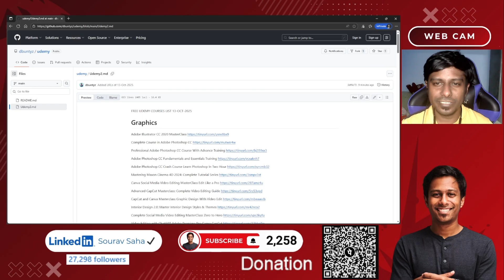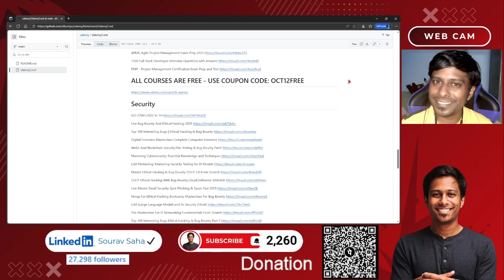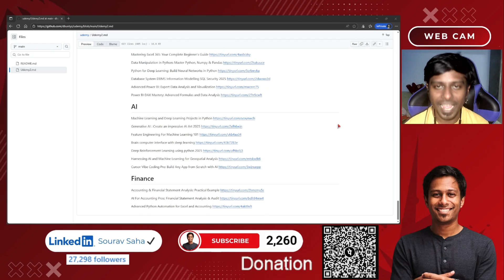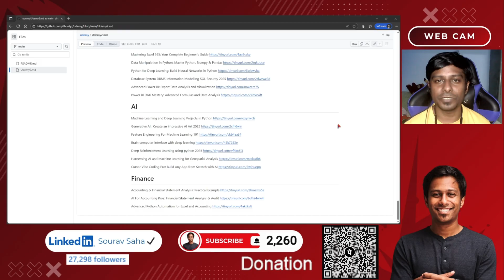1 Day Left! FREE Udemy Courses You Can Take in 2025 | AI, Cloud, Design, Business & More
⏰ Only 1 Day Left! Don’t miss this chance to grab 200+ FREE Udemy courses before they expire! 🎓

Whether you want to boost your career, learn new tech skills, or explore a new field — this is your golden opportunity to enroll in premium Udemy courses across multiple domains 100% FREE.

Amazon Prime

Amazon Business

Amazon Seller

This video is created for educational, informational, and reference purposes only under the principles of fair use (Section 107 of the Copyright Act 1976), which allows limited use of copyrighted material for purposes such as education, commentary, news reporting, teaching, research, and scholarship.

📜 This channel shares publicly available educational resources and information for learning and awareness purposes only. Always refer to the official websites for accurate, up-to-date details.

📚 What You’ll Find Inside:
✅ AI & Machine Learning – Prompt engineering, automation, and custom GPTs
✅ Cloud & DevOps – AWS, Azure, Google Cloud, CI/CD
✅ Business & Management – Strategy, leadership, OKRs, project management
✅ Finance & Accounting – Taxation, QuickBooks, financial analysis
✅ Design & Creative Skills – Canva, Photoshop, UI/UX, video editing
✅ HR & Recruitment – Talent acquisition, DEI, onboarding
✅ Programming & Data – Python, SQL, data visualization, web development

💡 These courses are perfect for students, professionals, career changers, and anyone looking to level up in 2025.

🔥 How to Get Started:
1️⃣ Watch this video to explore the best courses.
2️⃣ Check the comment section for the full list of course links.

⚠️ Once they’re gone, they’re gone. Act fast and start learning for FREE today. 🚀